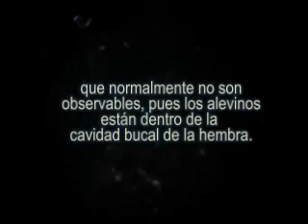TILAPIA (Oreochromis niloticus) Reproduccion en cautiverio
Observación de alevinos con saco vitelino y su posterior alimentacion. Realizado en el Museo de Ciencias Naturales ISFD35 (Monte Grande - Argentina)